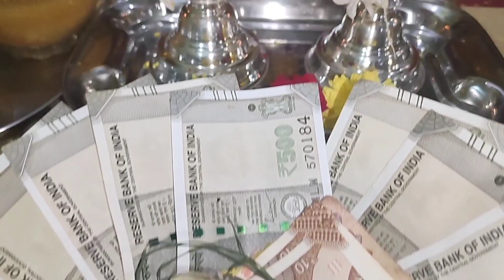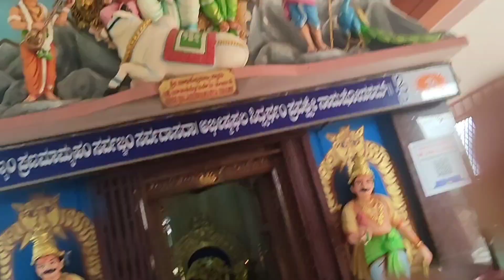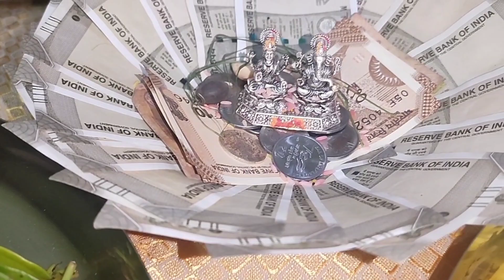vlog76 Varamahalakshmi pooje vlog🙏 ನಮ್ಮನೆ ವರಮಹಾಲಕ್ಷ್ಮಿ ಪೂಜೆ ವ್ಲೋಗ್ 😍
Varamahalakshmi pooje vlog🙏 ನಮ್ಮನೆ ವರಮಹಾಲಕ್ಷ್ಮಿ ಪೂಜೆ ವ್ಲೋಗ್ 😍

In this video I am going to share  varamahalakshmi pooje vlog

varamahalakshmi pooje vlog
Kannada vlogs
varamahalakshmi pooje
pooje vlog
varamahalakshmi Pooja vlog
varamahalakshmi pooje preparation
varamahalakshmi pooje saree draping